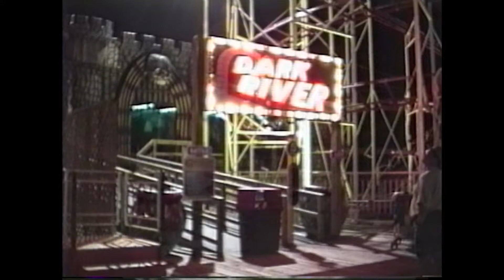Dark River - Wildwood, NJ: 1998 COMPLETE Ride-Through!!!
Dark River was a dark boat ride located on Mariner's Landing Pier in Wildwood, NJ.  The ride was re-themed to "Pirate's of Wildwood" in 2004 and is still operating on Mariner's Landing Pier under that name.
Dark River lacked cohesive theming and consisted of random stunts with occasional live actors popping out.  This recording was taken by Robert Krasinski in June of 1998.

Check out our 2022 ride-through of "Pirates of Wildwood" to see what the ride looks like today.